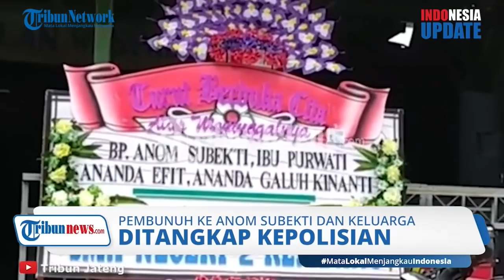Diduga Motif Dendam, Pelaku Tunggal yang Bunuh Ki Anom dan 3 Lainnya Habisi Korban Dalam Waktu 3 Jam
TRIBUN-VIDEO.COM - Fakta baru kasus pembunuhan dalang Ki Anom Subekti dan 3 anggota keluarganya kini mulai terungkap.

Korban diketahui dibunuh seorang pria bernama Sumani dan diduga lantaran motif dendam.

Pelaku menghabisi nyawa satu keluarga tersebut seorang diri dalam waktu tiga jam.

Dari hasil penyelidikan kepolisian, tersangka Sumani adalah teman dari Ki Anom Subekti.

Kapolda Jawa Tengah, Irjen Ahmad Luthfi menjelaskan, pelaku diduga kesal dan mempunyai dendam pada korban karena masalah jual beli gamelan.

Hal itu berdasarkan riwayat transaksi yang dilakukan korban dengan pelaku sebesar Rp15 juta.

Hingga saat ini, kepolisian masih berusaha mendalami keterangan pelaku yang masih di rawat di rumah sakit,

Setelahh melakukan pembunuhan, pelaku diketahui sempat berupaya bunuh diri.

Diungkapkan oleh Irjen Luthfi, pembunuhan terhadap Ki Anom Subekti dan ketiga keluarganya dilakukan pada 3 Februari 2021 lalu.

Diperkirakan, pelaku menghabisi nyawa empat orang itu dalam waktu tiga jam yakni pukul 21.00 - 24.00 WIB.

Korbannya adalah Anom Subekti (60), istrinya Tri Purwati, anaknya AF (13), dan cucunya GH (10).

Dari tangan pelaku, kepolisian juga telah menyita sejumlah barang bukti, yakni ponsel, sabit, sejumlah perhiasan  hingga buku rekening dan sepeda motor.

Hingga kini, pelaku Sumani diduga merupakan tersangka tunggal dalam kasus ini.

Diketahui, seniman Ki Anom Subekti ditemukan tewas bersama tiga anggota keluarganya.

Korban ditemukan pad aKamis (4/2/2021) di kediamannya di Padepokan Seni Ongkojoyo, Desa Turusgede, Kecamatan Rembang.